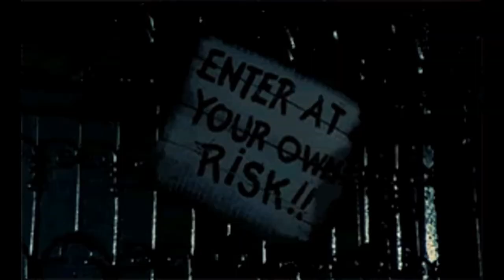NEORAMA®-HUMUS-ULTIMATE HELP RESORGENCE-THE WHEEL OF MALARKEY